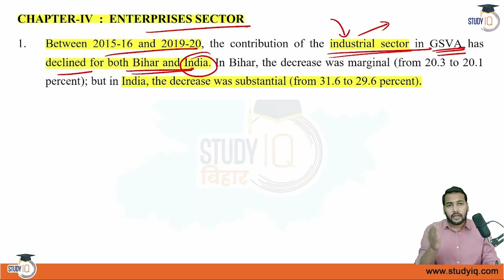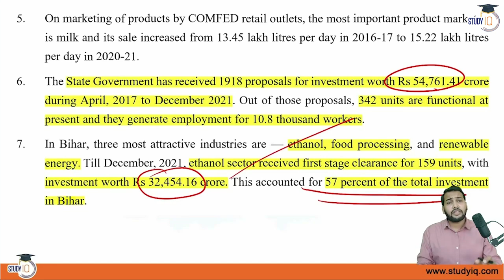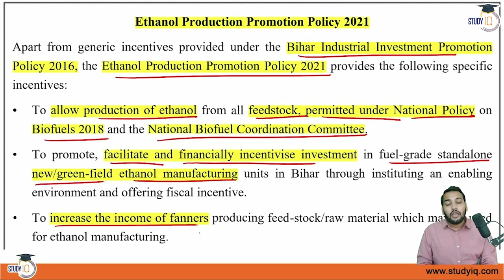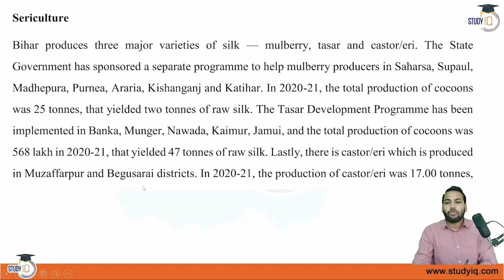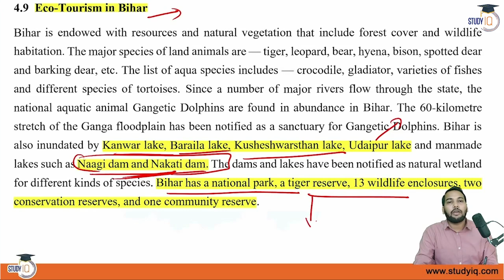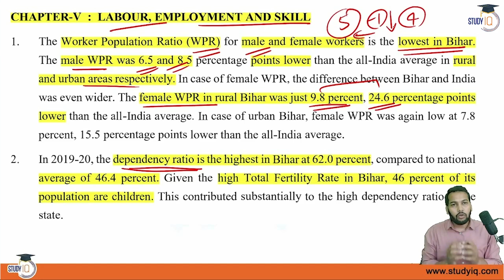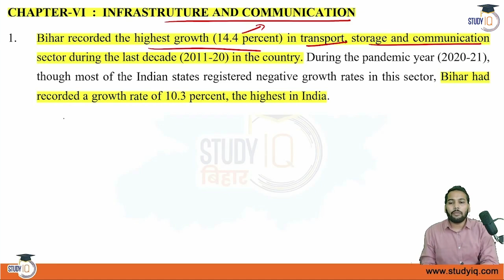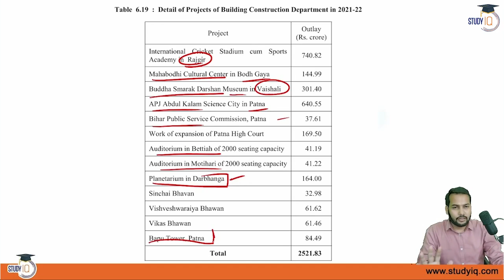Bihar Budget 2021-22: Bihar Economic Survey 2021-22 for 67th BPSC and all competitive Exams | Set 2